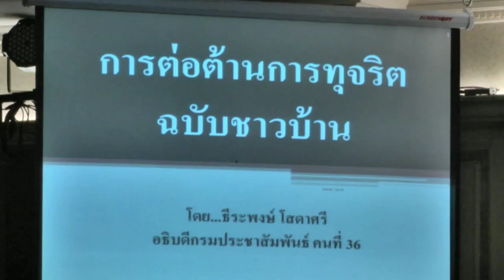สำนักงานประชาสัมพันธ์จังหวัดขอนแก่นจัดสัมมนาเชิงปฏิบัติการเครือข่ายประชาชนป้องกันการทุจริต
วันที่ 13 มีนาคม 2561 ที่โรงแรมขอนแก่นโฮเต็ล อำเภอเมืองขอนแก่น นายสันติ เหล่าบุญเสงี่ยม รองผู้ว่าราชการจังหวัดขอนแก่น เป็นประธานเปิดการสัมมนาเชิงปฏิบัติการเครือข่ายประชาชนป้องกันการทุจริตและประพฤติมิชอบ สังคมไม่ทนต่อการทุจริต ตามโครงการประชาสัมพันธ์การป้องกัน ปราบปรามการทุจริตและประพฤติมิชอบ จัดโดยสำนักงานประชาสัมพันธ์จังหวัดขอนแก่น

 นางสาวจิรดา พูลสวัสดิ์ ประชาสัมพันธ์จังหวัดขอนแก่น กล่าวว่า จังหวัดขอนแก่น ได้ดำเนินการส่งเสริมการสร้างความร่วมมือกับเครือข่ายสื่อมวลชนอย่างเป็นระบบ เพื่อนำไปสู่การพัฒนาคุณธรรม จริยธรรมและส่งเสริมความซื่อสัตย์สุจริตให้เกิดขึ้นในสังคม พัฒนากลไกการทำงานร่วมกับเครือข่ายประชาชน กำนัน ผู้ใหญ่บ้าน ผู้นำชุมชน และประชาชน โดยอาศัยการขับเคลื่อนการดำเนินงานสู่เป้าหมาย ให้ผู้นำชุมชนเป็นเครือข่ายและมีส่วนร่วมขับเคลื่อนการป้องกันการทุจริต ทุกบริบท เพื่อร่วมเผยแพร่ข้อมูลข่าวสารด้านการป้องกันการทุจริตไปสู่สังคมอย่างกว้างขวาง ประชาชนเกิดการรับรู้ เข้าใจ ประพฤติปฏิบัติตนตามค่านิยมที่ดีงามแห่งคุณธรรมจริยธรรมในการดำเนินชีวิตประจำวัน เพื่อสร้างสังคมแห่งความซื่อสัตย์สุจริตจากการมีส่วนร่วมให้เกิดขึ้นอย่างยั่งยืน การสัมมนาฯ ประกอบด้วย การบรรยายพิเศษ และการระดมความคิดเห็นของผู้เข้าร่วมสัมมนา มีผู้เข้าร่วมสัมมนาเป็นเครือข่ายประชาชน กำนัน ผู้ใหญ่บ้าน ผู้นำชุมชน จำนวน 200 คน

ในงานนี้ได้เชิญน้องแบม น.ส.ปณิดา ยศปัญญา นักศึกษาฝึกงานและ น.ส.ณัฐกานต์ หมื่นพล ผู้เปิดโปรงในการทุจริตเงินศูนย์คนไร้ที่พึ่งที่เชื่อมโยงการทุจริตไปทั่วประเทศ เพื่อมาเล่าประสบการณ์ในการสร้างแรงบันดาลใจในการต่อต้านการทุจริตและประพฤติมิชอบด้วย